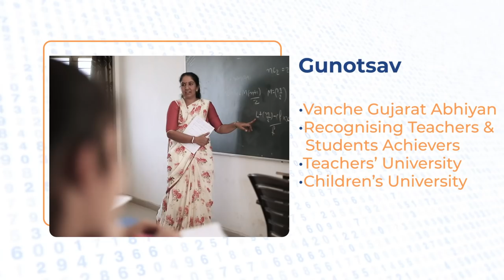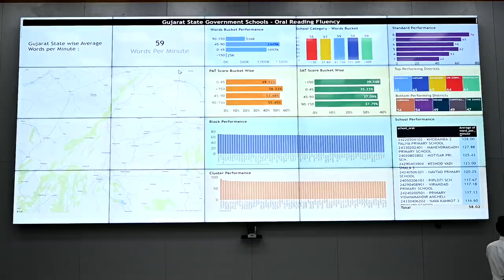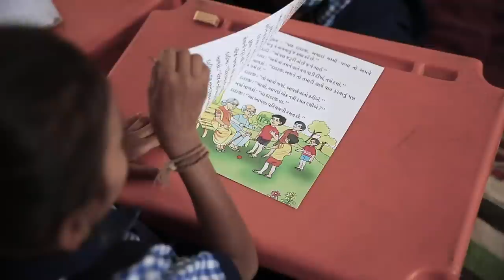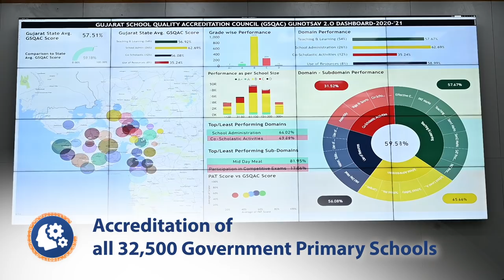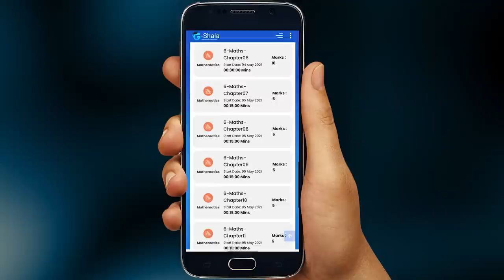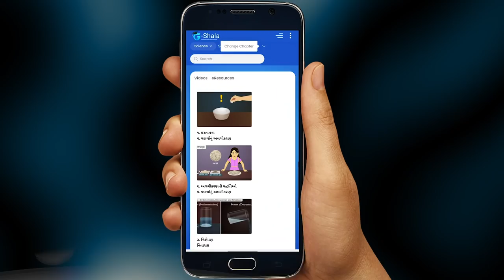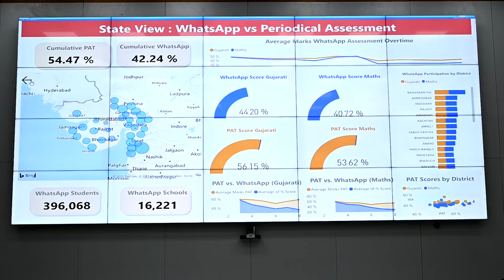Vidya Samiksha Kendra: Ensuring holistic, integrated & technology-enabled education for youngsters